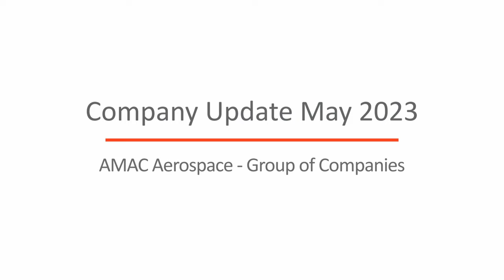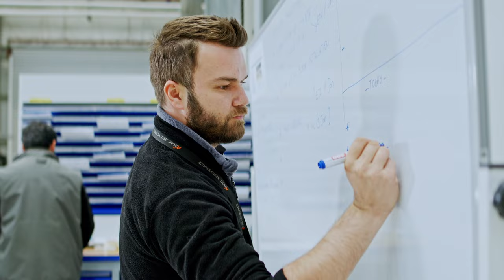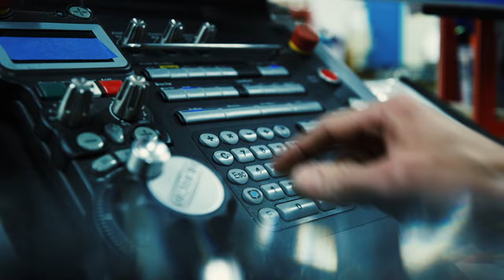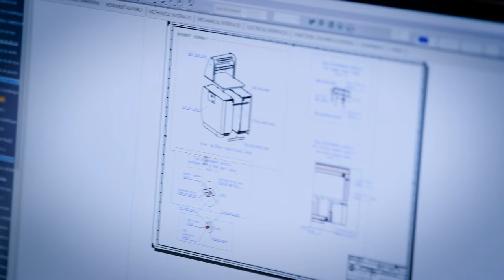AMAC Aerospace - Group COO Bernd Schramm – Highlights of 2023 and ongoing projects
AMAC Aerospace are proud to present an overview about the latest achievements at AMAC Aerospace Group of Companies in the last months and to highlight some upcoming projects.

Follow the statements and market comments of AMAC’s upper management from Bernd Schramm, Group Chief Operating Officer

Watch the video in full.